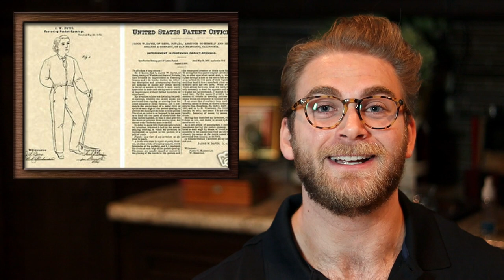Everything you NEVER knew about JEANS!!! The history of modern jeans...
This video briefly discusses the history of modern jeans, and why they are the way they are! For example, why are they blue? Why do they have rivets? and why aren't the inside of the pants the same color as the outside??

Curious what gear I’m using?

Camera (Body):

Camera Lens:

Lens Adapter/Speed Booster (Required if using lens above):

Song:
Scape Main
Writer: Ian Taylor
Company: Jagex
Year: 2005